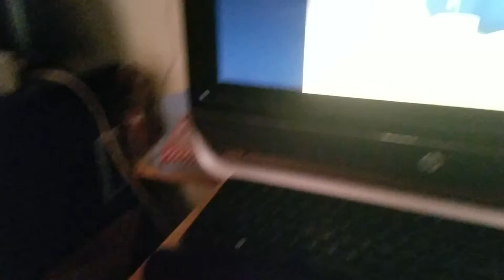Dori watching cute animal video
She really starts enjoying it part way through LOL ;)